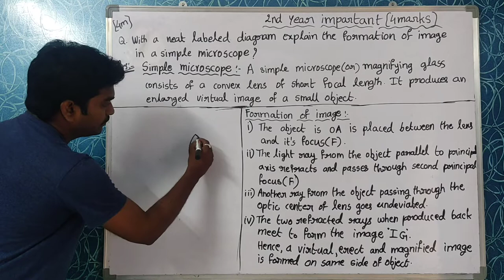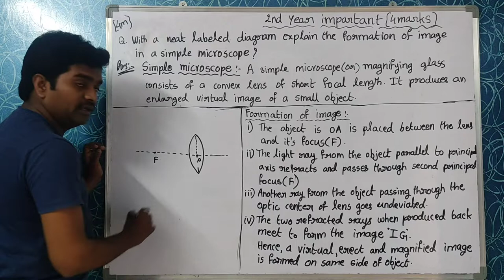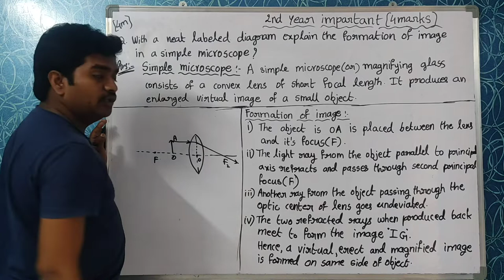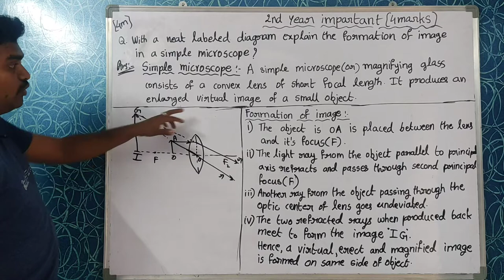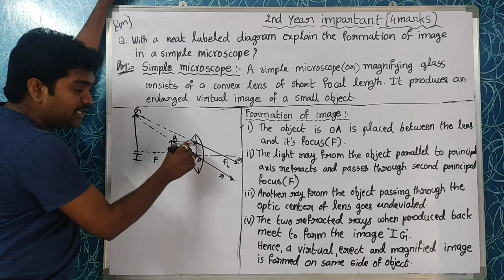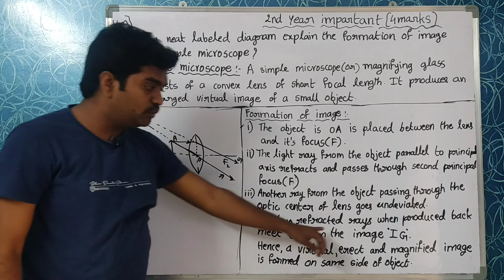SIMPLE MICROSCOPE, RAY OPTICS, IMPARTANT (4MARKS) 2ND INTER